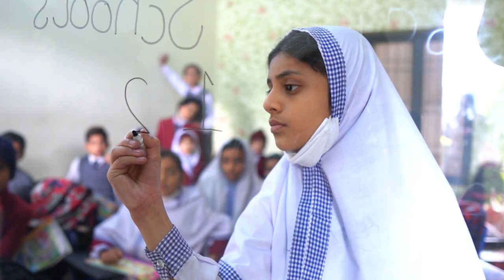The Arqam School Chak Jhumra Commercial